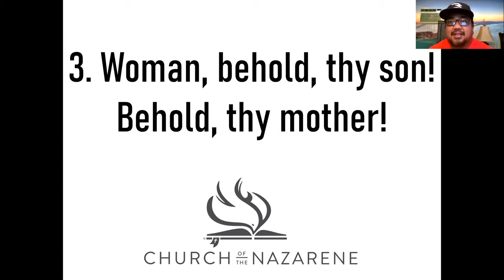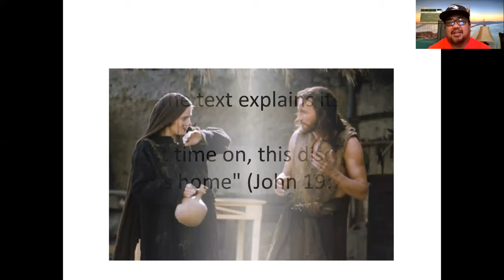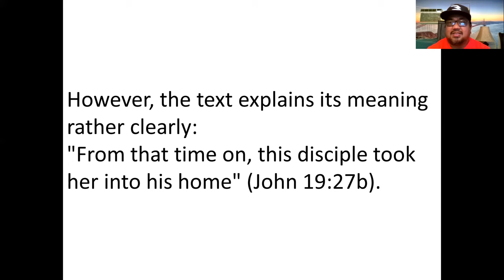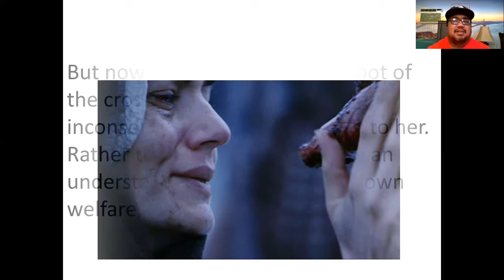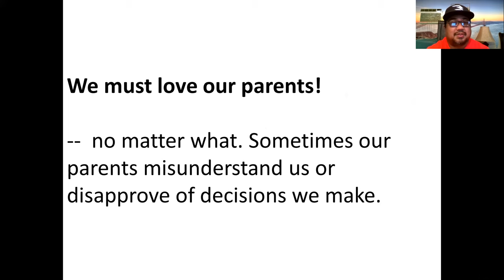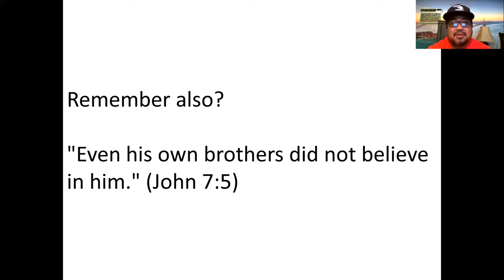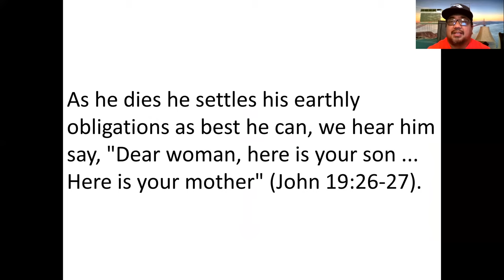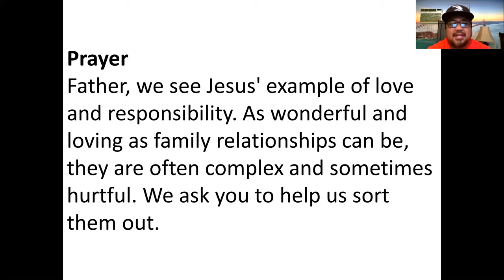3. Woman, behold, thy son! Behold, thy mother! (7 Last Words)